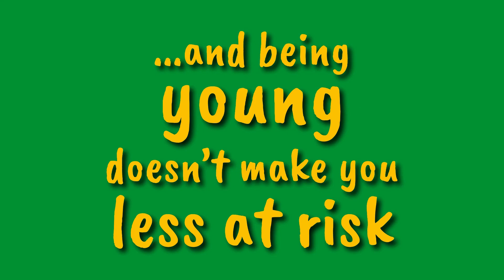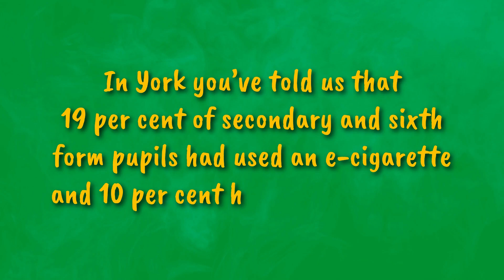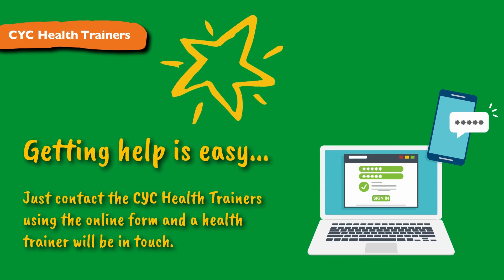Vaping and smoking: know the facts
Help to stop smoking and vaping for teenagers.

Our Health Trainer service provides free support to 12-17 year olds to help them quit smoking and vaping.

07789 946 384 (please seek permission from your parent/carer or bill payer),